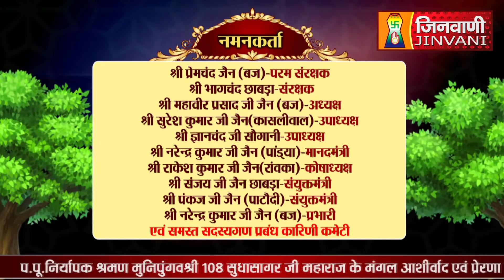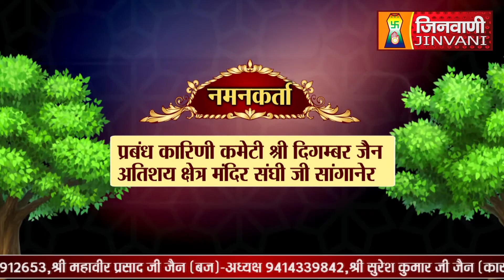SANGANER WALE BADE BABA | आदिनाथ भगवान | SANGANER SHANTIDHARA |10 June 2024 | A012003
सांगानेर वाले बड़े बाबा मूलनायक श्री 1008 आदिनाथ भगवान का अभिषेक एवं शांतिधारा स्थान- श्री दिगम्बर जैन अतिशय क्षेत्र मंदिर संघीजी सांगानेर, जयपुर, राजस्थान